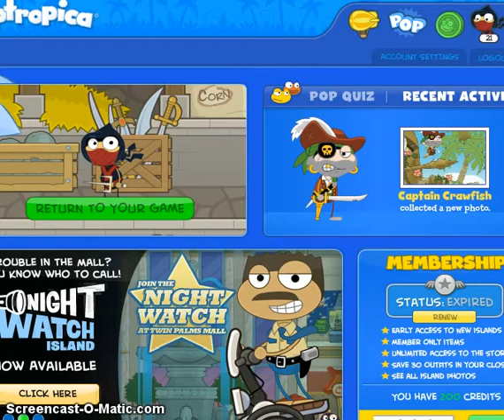Icy Storm Plays Poptropica: Skullduggery - 3